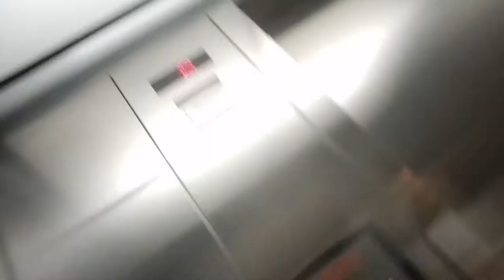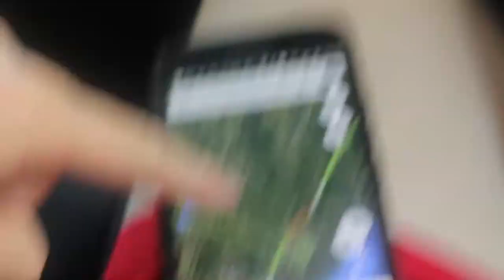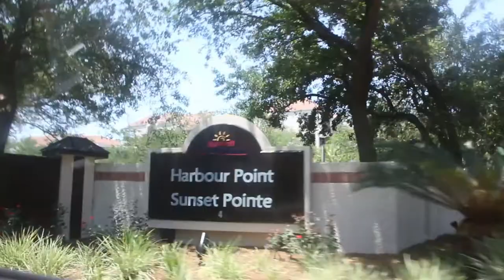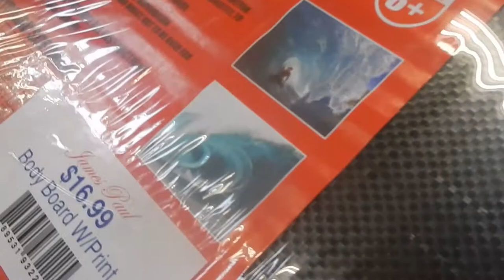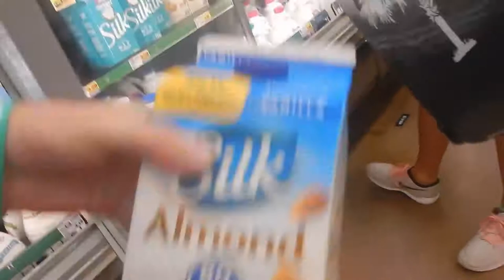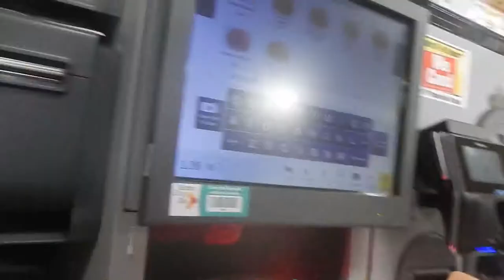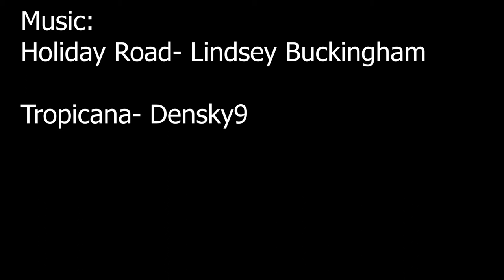WE ARRIVED + A HISTORY LESSON